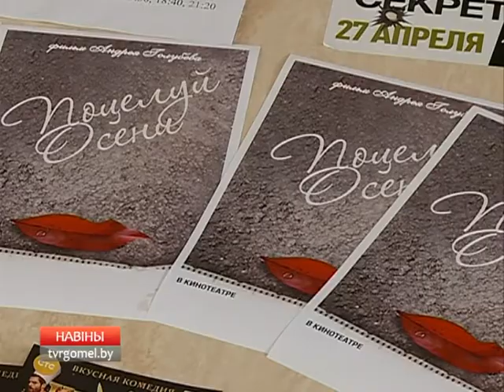В кинотеатрах Гомельской области начали показ белорусской киноленты "Поцелуй осени"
В гомельском кинотеатре «Мир» проходит показ белорусской киноленты «Поцелуй осени». Представить картину, которая вызвала интерес на международных кинофестивалях, приехала творческая группа. Создатели фильма рассказали нашим корреспондентам историю его создания.